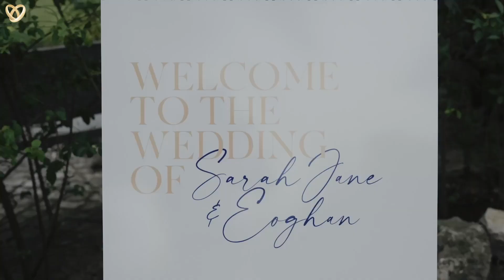Ein traumhaftes Hochzeitsvideo aus Vechta ❤️ Hochzeitsfilmer mit Leidenschaft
Hochzeitsagentur:
„Alexshow - just love“